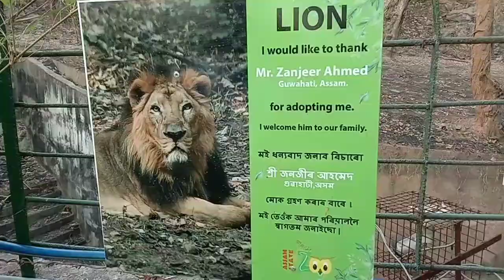My video/Guwahati zoo/please suport my channel vlog